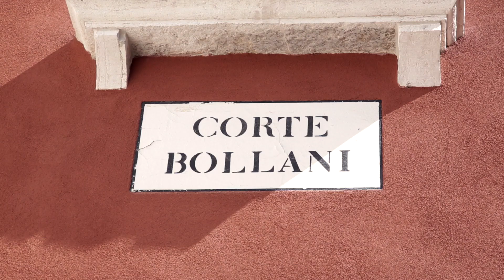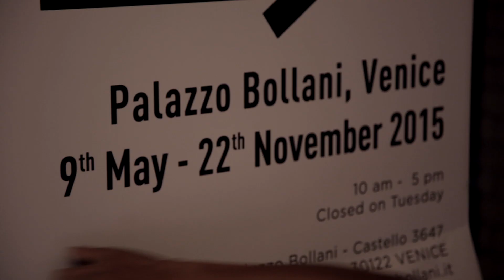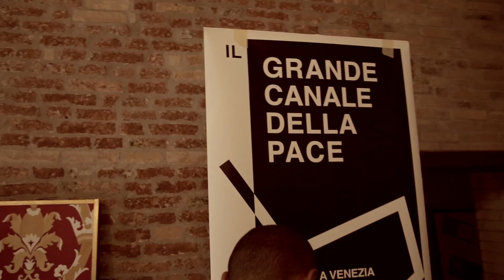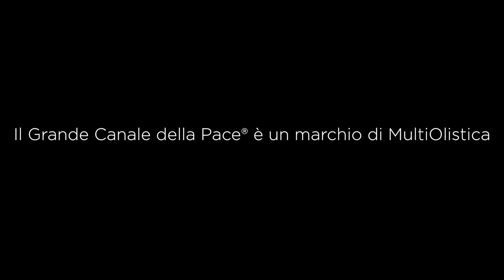Il Grande Canale della Pace - 1a edizione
Il Grande Canale della Pace® è un progetto internazionale che ha l’obiettivo di dare voce all’arte di tutto il mondo contro la guerra.
L’iniziativa nasce a Venezia, il Canal Grande dell’arte universale, e da lì si propagherà in Europa e nel Mondo.
Questa prima edizione coinvolgerà artisti di tutti i Paesi, vedrà l’illustre e attiva partecipazione del premio Nobel per la Letteratura Dario Fo e dell’artista Romina Power e si avvarrà del patrocinio della Fondazione di Óscar Arias Sánchez, premio Nobel per la Pace.
Il Grande Canale della Pace®,
1a Edizione - Venezia, Palazzo Bollani, 9 maggio-22 novembre 2015.